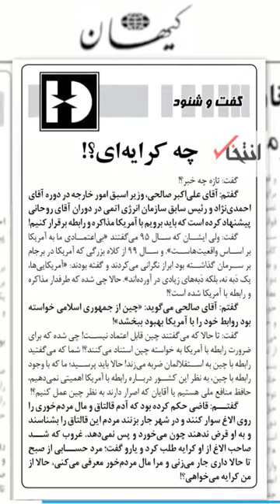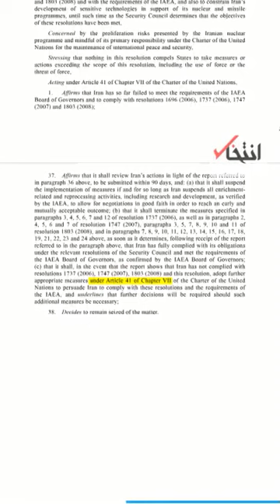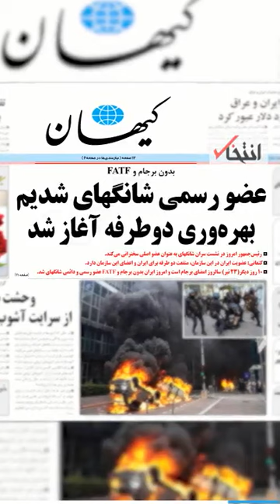تماشا کنید: با جلیلی، با رئیسی؛ بدون برجام، بدون FATF